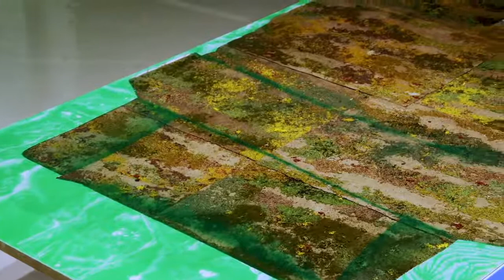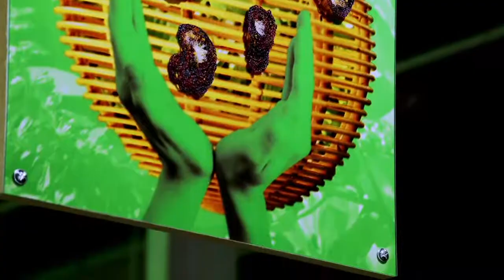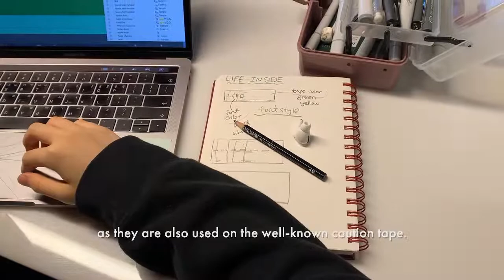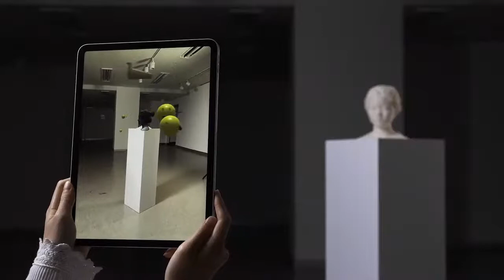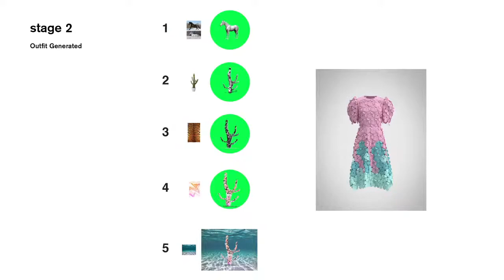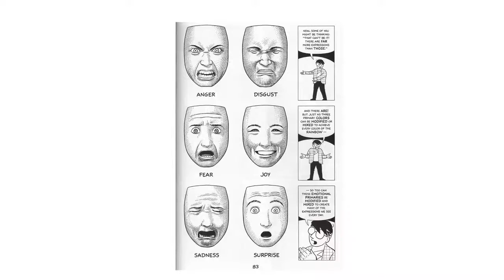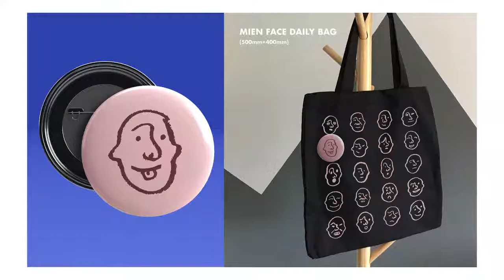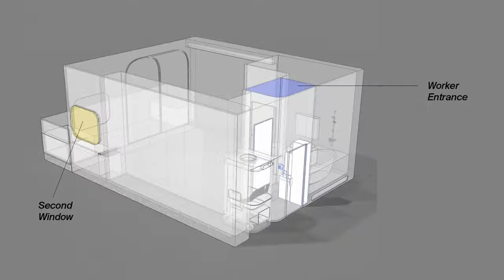Designing Symbiogenesis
Designing Symbiogenesis will open up a discussion about the meta-level of the exhibition: the cooperative design process between various initiatives in 5 different countries. The collaborative methodologies of Designmatter – to connect interdisciplinary initiatives to construct an infrastructure for creativity – will be presented as hypothetical hints for the creative audience living in these weird times.